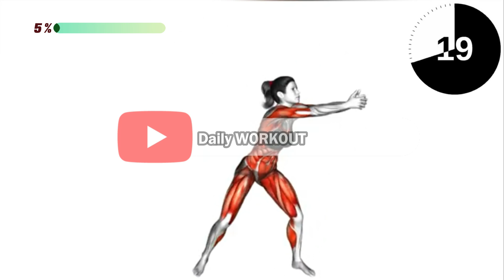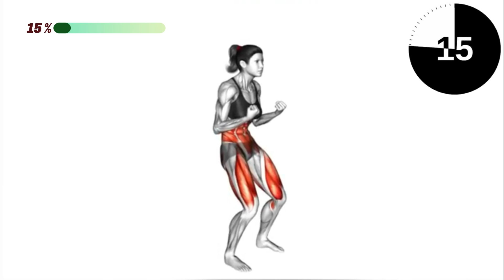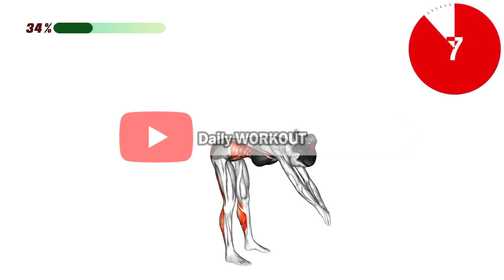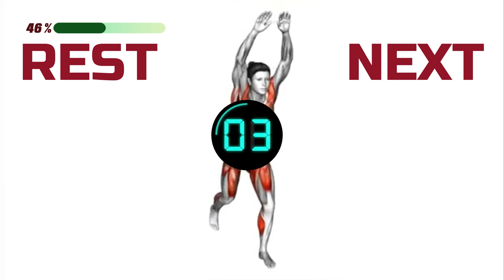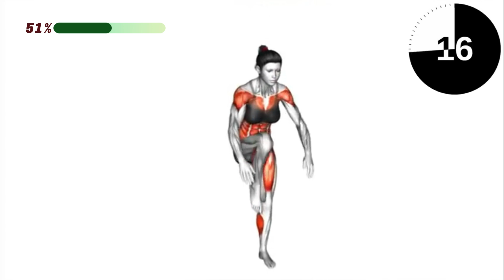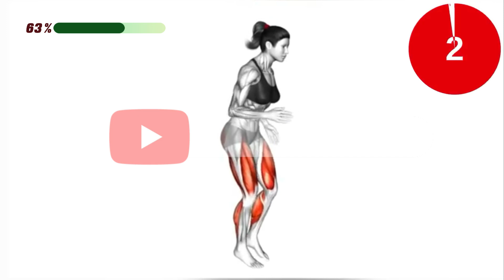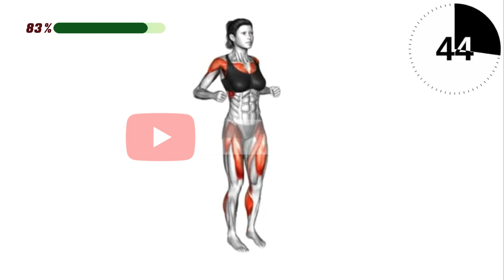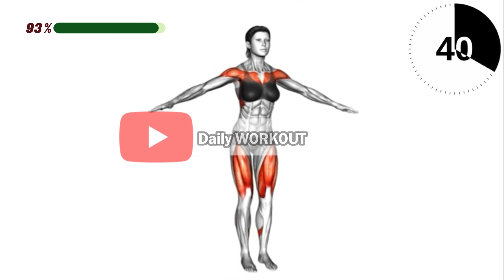LOSE FLABBY STOMACH ➜ Exercise for Hanging Belly Fat| Daily Workout to TRANSFORM Your Body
👉 Aim for at least 30 minute exercise : To stay healthy, try to engage in at least 30 minutes of moderate exercise every day. If you want to lose weight, maintain your weight, or achieve specific fitness goals, you may need to exercise for longer periods. It's also important to avoid sitting for too long since spending many hours sitting each day can increase your risk of metabolic problems. check out a few simple standing ab workouts:
►Amazon Best Sellers
Exercises & Fitness Equipments
Weight loss Products
Nutrition Products
Vitamins, Minerals & Supplements
Beauty & Personal Care
Wellness & Relaxation Products
4 WEEKS Challenge To Lose up to 2-3 inches with this 30 minute STANDING workout. NO EQUIPMENT. Get a thin waist and thin legs by doing this routine regularly. Hit the repeat button and complete multiple sessions for even faster results!!
Sitting for long periods slows down your metabolism and how fast your body burns fat. When you stand up or move around more during work, your body starts burning fat. Just 30 minutes of sweating each day can make a big difference! You can easily lose body fat and get a flatter tummy by doing our fat-burning ab workouts at home. They're suitable for both women and men.
fat burning standing workout, reduce belly fat in just 27 days 7 standing exercise. exercises to lose weight in 10 days10 minute workout at home for weight loss. exercises for belly fat, how to lose belly fat, do this before bed to lose weight.
►Relevant hashtags